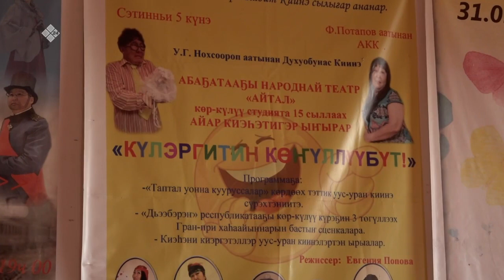«Дойдум дьоно» (30.05.22)